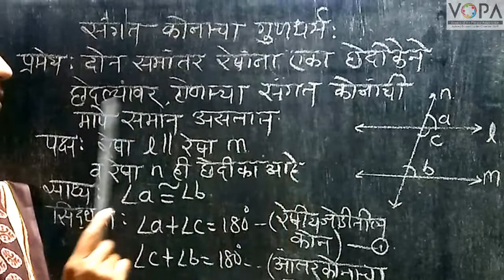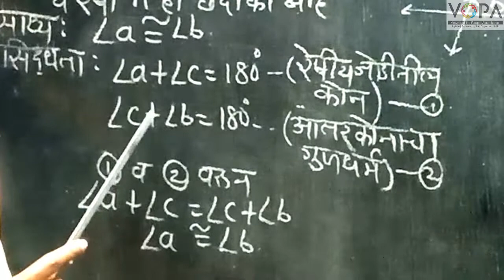9th | Maths 2 | Chap 2 | समांतर रेषा | प्रस्तावना | V1 | V-School